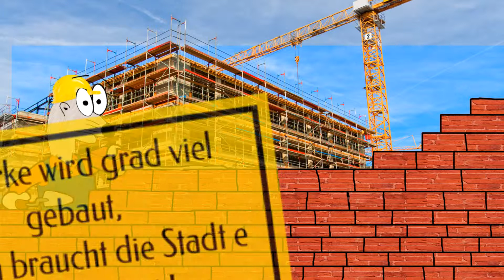Umzug Osterburken 15